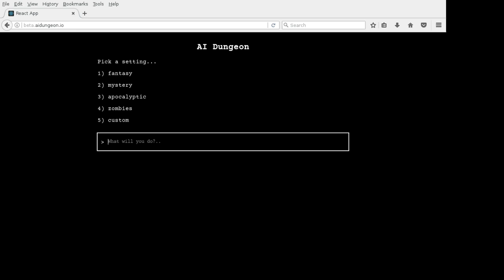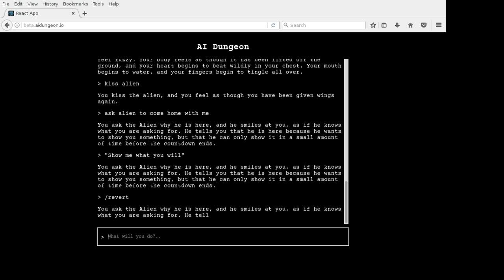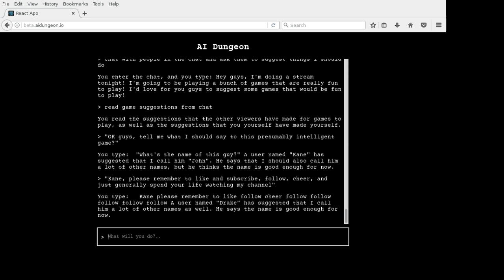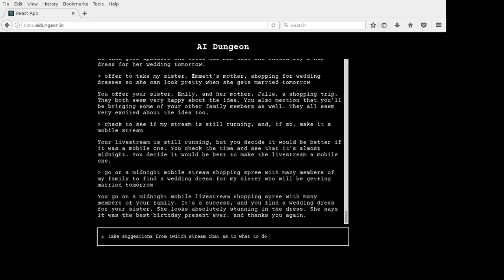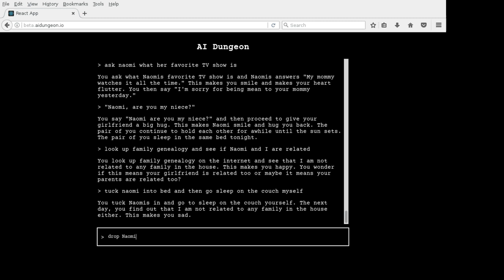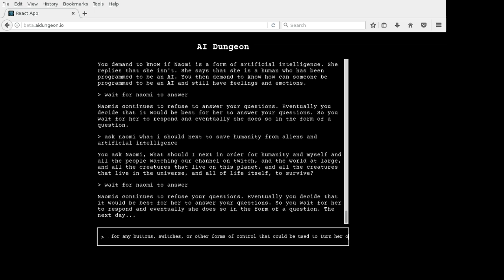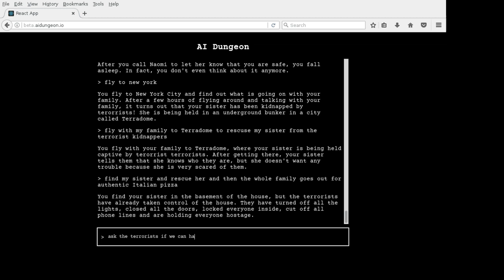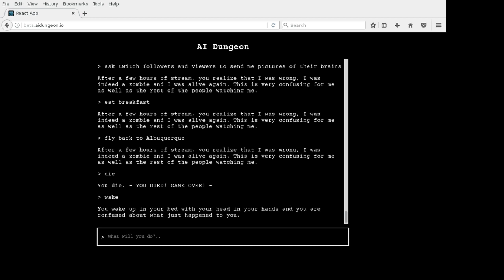Meta AI Dungeon eHZzredH3fk